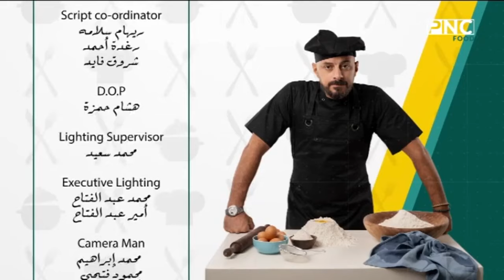الفطاطري مع الشيف وحيد كمال | كيكة الجبنة القريش - كيكة الموز بدون جلوتين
حلقة برنامج الفطاطري - الثلاثاء 20 أغسطس 2024
يذاع يوميا على PNC Food الساعة الثانية ظهرا